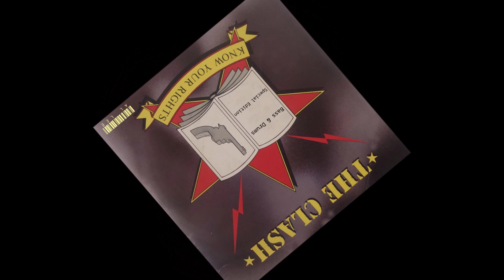The Clash - Know Your Rights - Isolated Bass & Drums Only Mixed by AL LEE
Just Topper & Paul, tweaked dynamics on both stems then mixed them back together, enjoy!